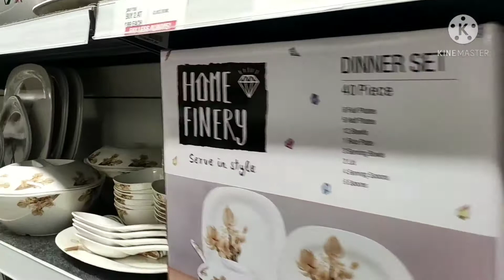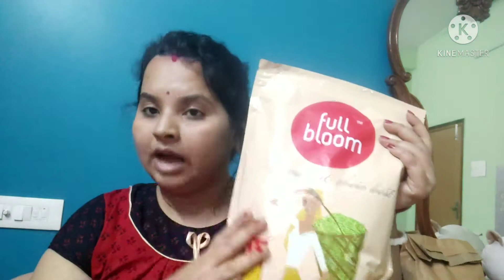vishal থেকে বিশাল শপিং করলাম।familyvlog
shopping korlam...

bishal theke onek shopping korlam